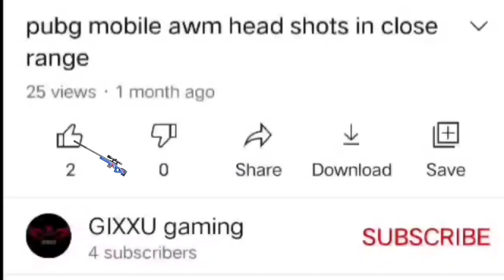LIVE | BGMI Live Malayalam | JIXXU GAMING | Battlegrounds Mobile India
MY NAME :  SANTHEEP
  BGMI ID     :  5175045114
  PLACE       :  THIRUVANATHAPURAM
  Divice        :  IQ003

jixxu gaming
jixxu
bgmi live
bgmi live malayalam
bgmi malayalam live
bgmi gameplay malayalam
bgmi live streaming
bgmi malayalam
battlegrounds mobile india malayalam live
battlegrounds mobile india malayalam
bgmi live stream
live bgmi
Battlegrounds Mobile India
pubg live malayalam
pubg malayalam live
malayalam pubg live
pubg mobile live malayalam
pubg live
pubg live stream malayalam
live pubg malayalam
pubg mobile malayalam live
battleground mobile india live malayalam
malayalam gaming live
pubg malayalam
live stream malayalam
pubg mobile india live malayalam
malayalam live gaming
pubg live in malayalam
malayalam live pubg
pubg india live malayalam
gaming live malayalam
pubg malayalam live stream
live malayalam gaming
pubg mobile india malayalam
pubg mobile india malayalam live
live pubg
malayalam pubg live stream
live gaming malayalam
pubg mobile malayalam
games malayalam
pubg
pubg mobile india malayalam gameplay
pubglive
gaming Malayalam
live game malayalam
live pubg gaming
pubg gamer
pubg live stream
pubg new update malayalam